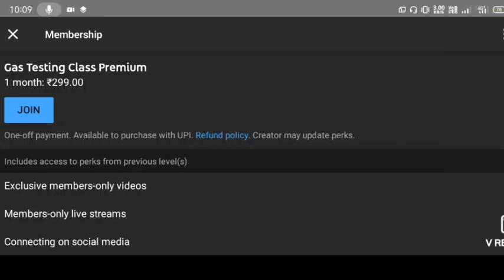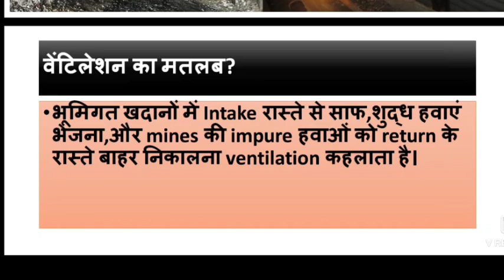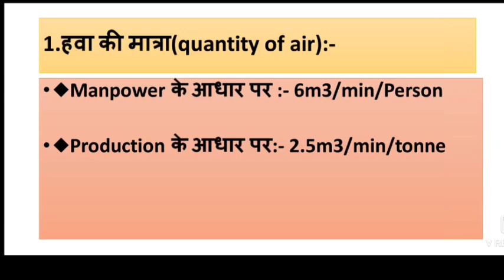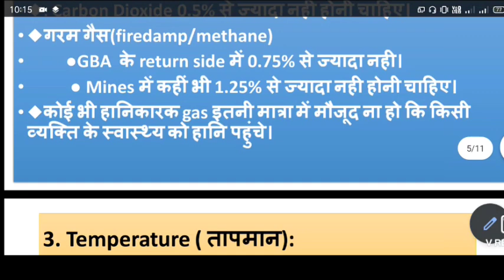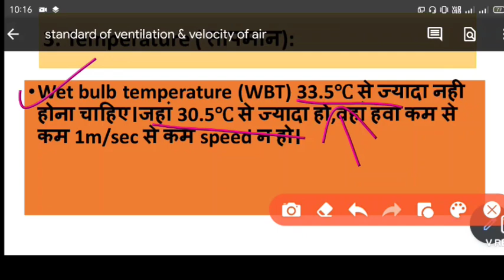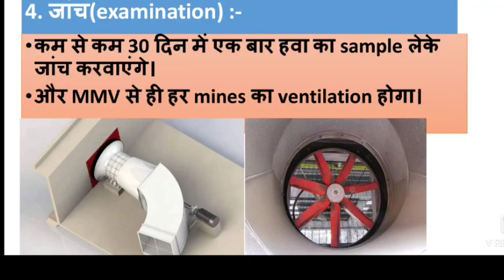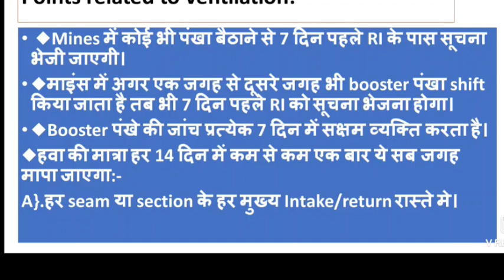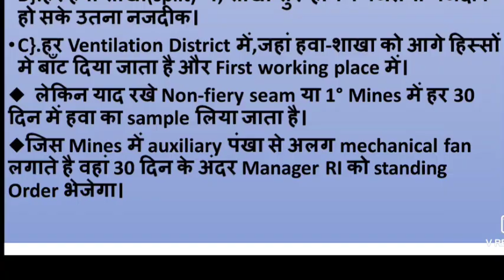Standard of Ventilation || CMR Reg No-153 || 100% Important for WCL Mining Sirdar Exam